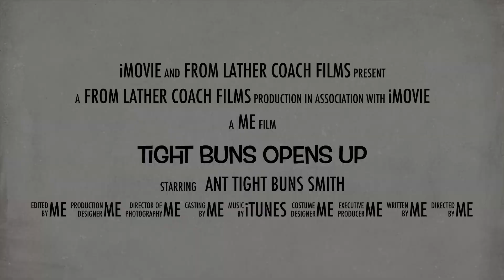Tight Buns Opens Up Trailer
Trailer for the forthcoming Tight Buns 'Opens Up' interview.